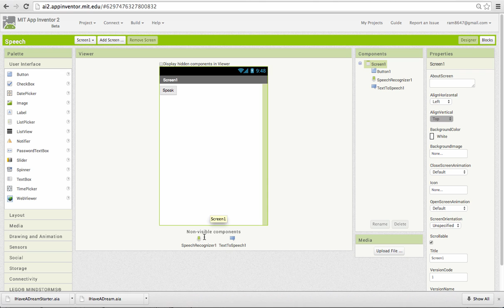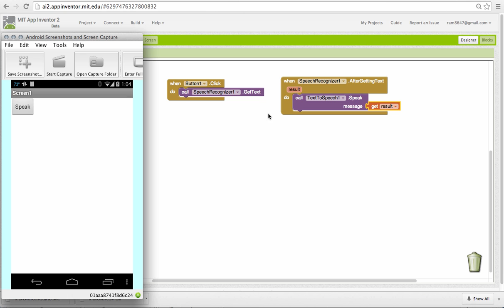App Inventor: Speech Recognizer and Text to Speech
A short tutorial on using the Speech Recognizer and Text to Speech components.